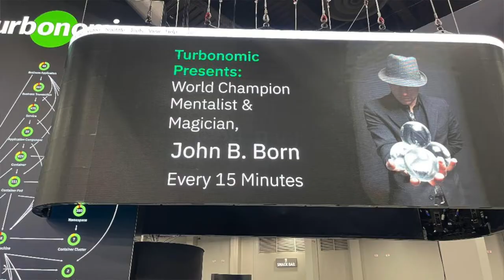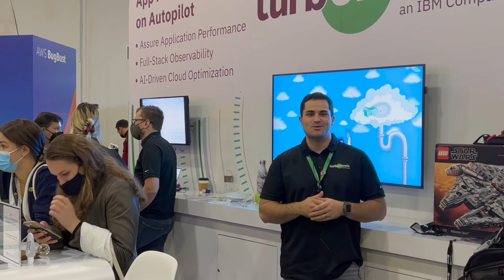Client referral for John B. Born re:Custom Branding/Trade Show Engagement in Las Vegas (Turbonomic)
Mentalist/Magician John B. Born specializes in creating outstanding custom-branded presentations that deliver your message! Featuring footage from the recent Amazon AWS re:Invent and Cisco Live conferences.